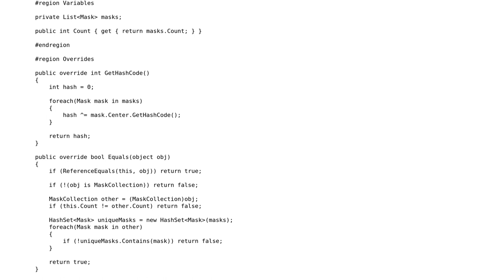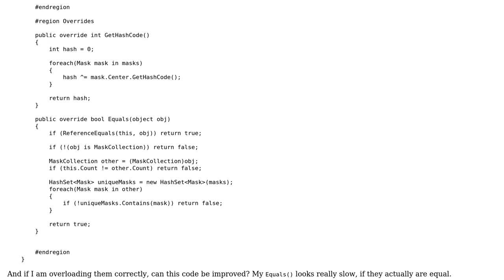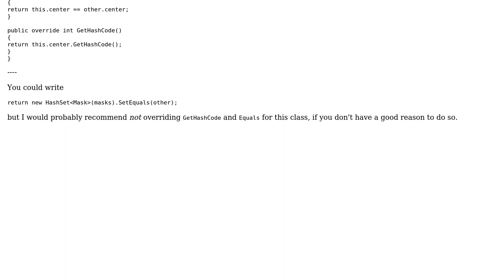Code Review: Overriding GetHashCode and Equals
With thanks & praise to God, and with thanks to the many people who have made this project possible! | Content (except music & images) licensed under CC BY-SA | Music | Images & others | With thanks to user Trauer user mjolka user Heslacher and the Stack Exchange Network Trademarks are property of their respective owners. You are responsible for your own actions.